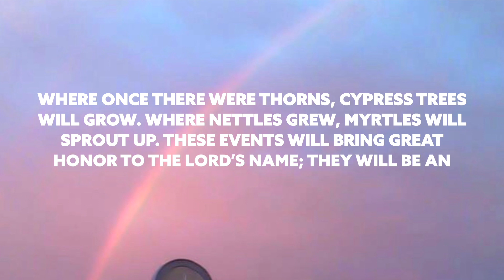UNWAVERING FAITH | Overcoming Persecution in Soviet Ukraine